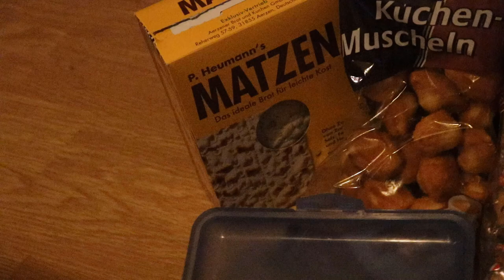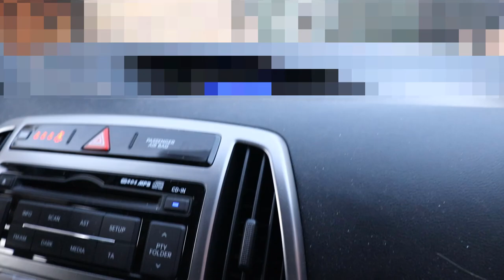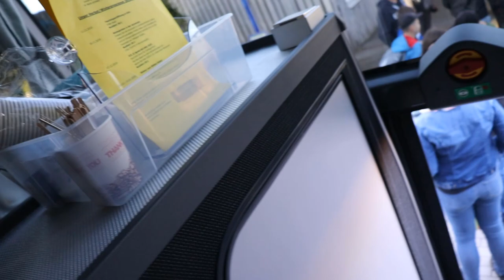Eine weitere Klassenfahrt beginnt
In diesem Video seht ihr die ersten 5 Minuten von ungefähr 30 Minuten Videomaterial was ich verwenden konnte.

Und ein paar Lieder die im Hintergrund liefen, weil wir im Bus Musik hörten, und ich sie nicht weg keyen konnte.